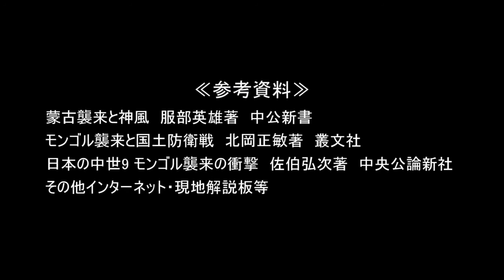017 国境の島【壱岐】後編（2/2）歴史 散歩 船旅 バス旅 元寇の古戦場を歩く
九州と対馬の間に位置する壱岐島をバスと徒歩で巡ります。前編で戦国時代、後編で元寇の古戦場・城跡を歩きます。
　元寇では、対馬に続いて元・高麗軍によって蹂躙されました。「文永の役」では平景隆が、「弘安の役」では少弐資時が、日本側の武士団を率いて、国のため住民のために勇敢に戦い、壮絶な戦死を遂げました。

登場する城：樋詰城
登場する古戦場：高麗橋古戦場、唐人原古戦場、新城古戦場、瀬戸浦古戦場
登場する武将：少弐資時、平景隆
その他の史跡：弘安役千人塚、壱岐神社、少弐資時像